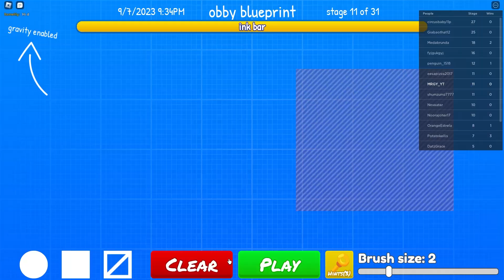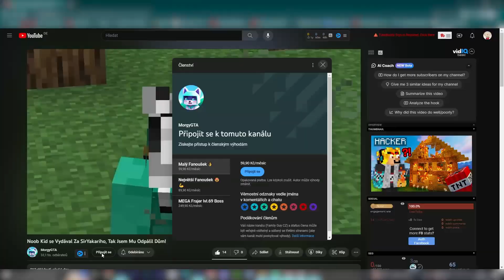ROBLOX OBBY, ale Musím Kreslit Přes PŘEKÁŽKY! 😤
👉Nezapomeň odebírat! :D👈

Video neobsahuje žádnou placenou prooagaci.